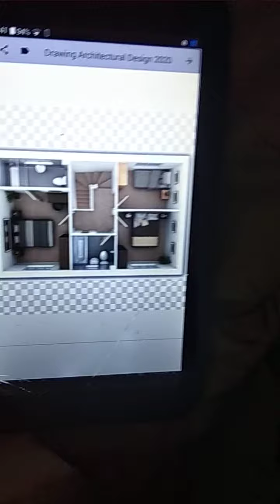ציור בית בדיוק מיותר - תודה לאפליקציה Drawing Architectural